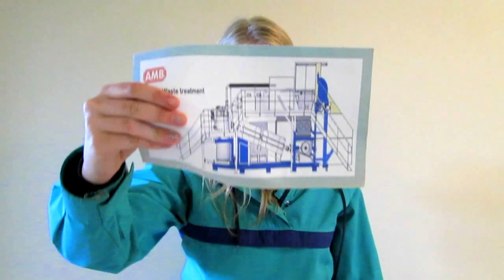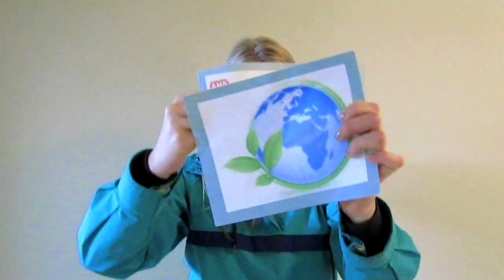Call Me Maybe Medical Waste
We made this video to inform the population of the issue of Medical Waste for a chemistry project this year.  The lyrics are to the song Call Me Maybe!

Here are the lyrics:

Verse 1
I threw syringes in the sea

Each one was full of disease

I didn't think they'd cause harm

Until they cut my arm

Chemicals spread through the sea

Infecting sea anemone

I watched the animals die

With my very own eye

Do you even realize, medical waste in our lives

It can harm us greatly, you me and our eco system

Chorus
Hey Ecosteryl

Come save the planet

Go shred our waste up

And microwave it

Medical waste

Hurts the environment

It's radioactive

We need to stop it

Hey Ecosteryl

And microwave it

No radiation

Or harmful oudors

No steam or water

There's no emission

Verse 2
Managing medical waste

Is not a real easy task

High levels of Cl2

Releases as a gas

Incinerators are used

To burn up all of the waste

Polluting our precious air

We need the world to care

Chorus
Hey Ecosteryl

And microwave it

Medical waste

Hurts the environment

It's radioactive

Hey Ecosteryl

And microwave it

No radiation

Or harmful odors

There's no emission

If only the syringe had been clean and sterallized, st st sterallized, st st stera stera lized
If only the syringe had been clean and sterilized, st st sterilized, st st stera stera lized